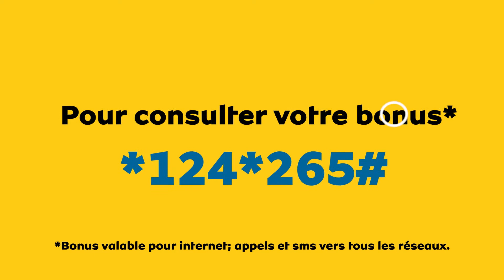MTN Zem Choco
Une nouvelle génération de Zem accepteur MoMo pour favoriser l'inclusion financière au Bénin​.

Les MTN Zems Chocos sont accrédités & formés sur le code de la route par l’ONG ASPT. Ils sont Propres, aimables & fiables. Et acceptent le paiement MTN MoMo.

Avec les MTN Zem Choco, c’est la sécurité garantie et des bonus en crédits d’appels.